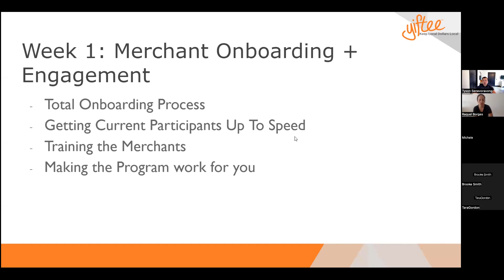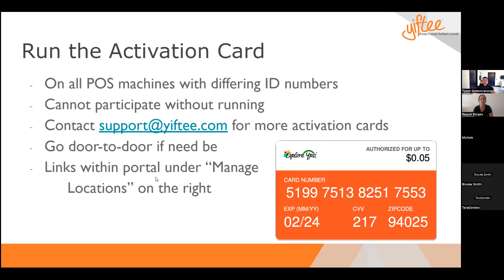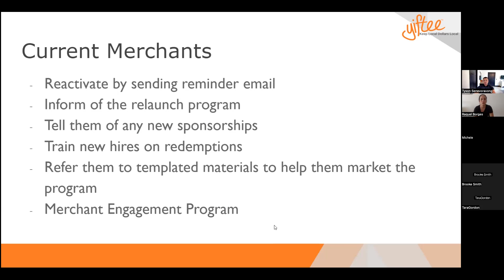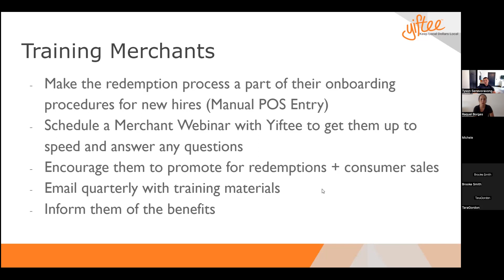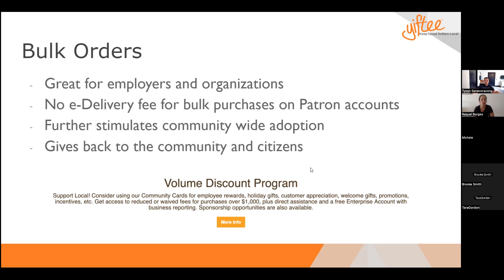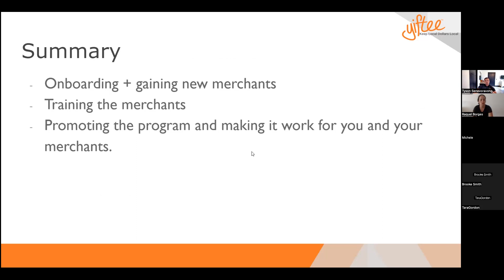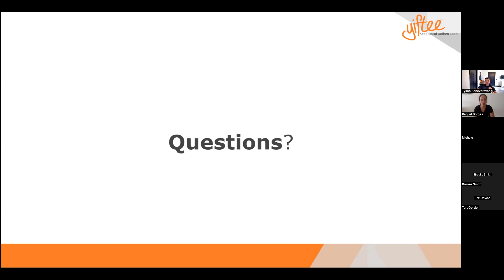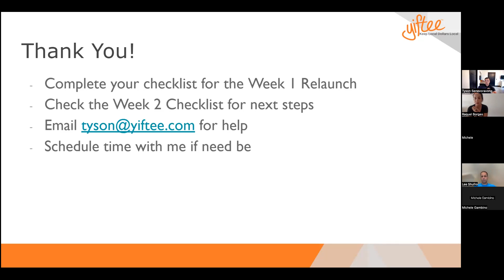Fall Relaunch Program- Merchant Onboarding